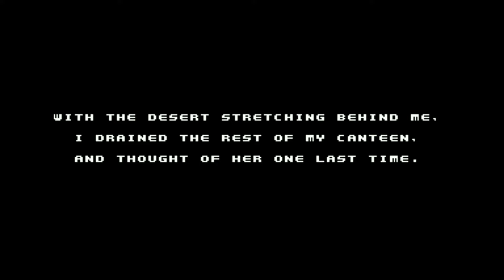C64 Longplay: Spelunky 64 (2024)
The official Commodore 64 port of Spelunky.

00:00  Intro / Title screen
00:33  Levels 01 - 04
07:07  Levels 05 - 08
12:56  Levels 09 - 12
17:17  Levels 13 - 16
24:49  Boss
27:48  End screen

Snapshots were used for this video.